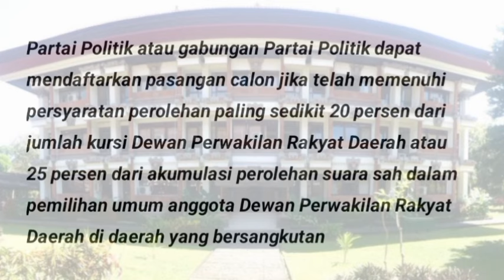Bakal Calon Gubernur Bali